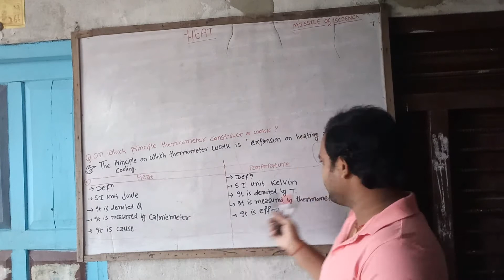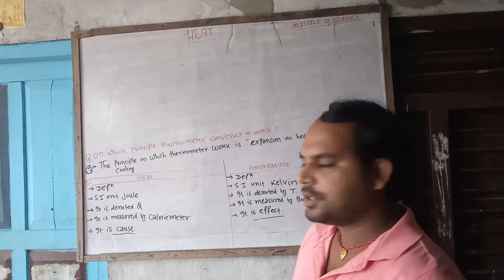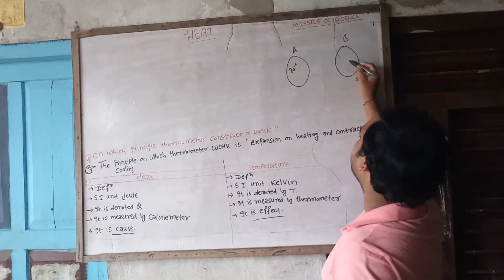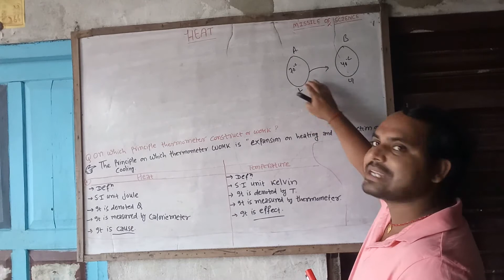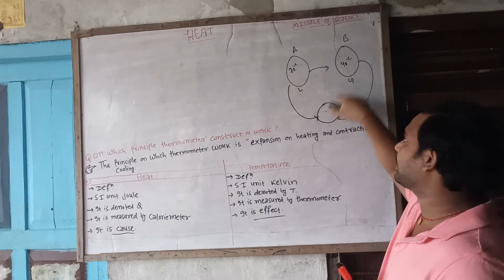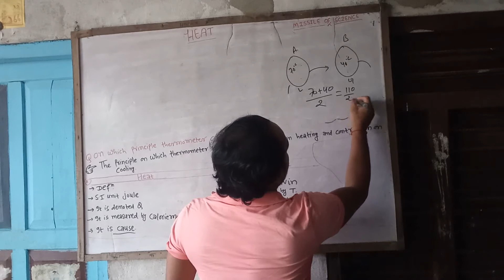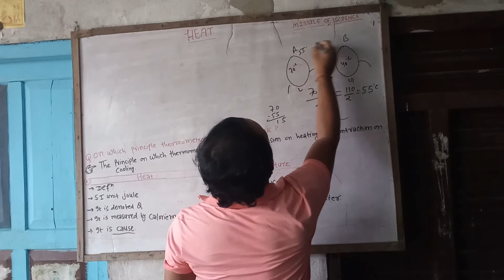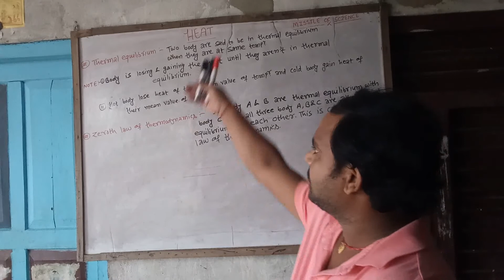heat part 5